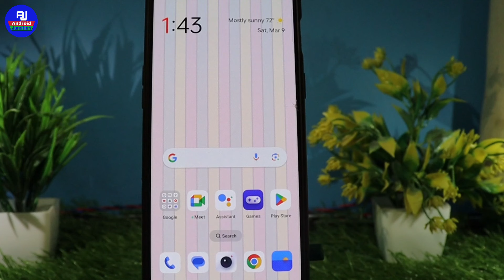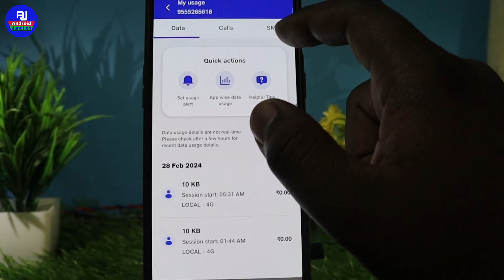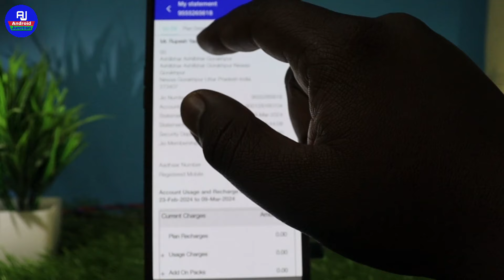My jio app se call details kaise nikale | how to download call history jio sim number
Hello friends kaise hai aap sabhi loag video me hm loag baat karenge ki my jio app se call details kaise nikalta hai / my jio app se kaise call history kaise nikale

Your Queries 👇👇

jio number ki call details kaise nikale
apna jio number ki call details kaise nikale
my jio app se call details kaise nikale 2024
my jio app se call history kaise dekhe
my jio app se call history kaise delete kare